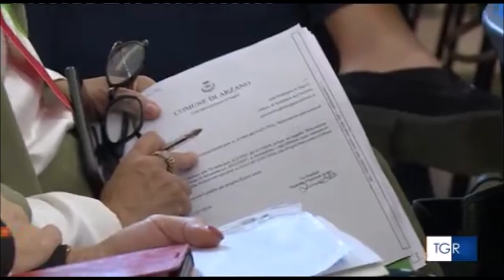Napoli, i dati sulla dispersione scolastica: Napoli e la Campania in media con le città italiane